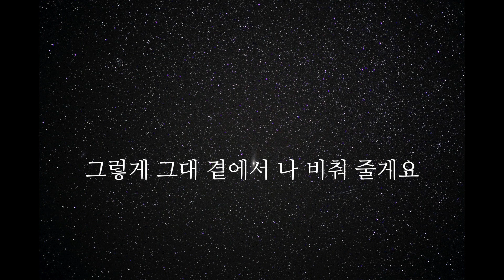이민혁 - 너와 나의 별 이야기 (여Key/-1Key)(Key : Eb)(Acoustic MR)(Acoustic Inst)(Piano MR)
이민혁 너와 나의 별 이야기
Acousic Piano MR
*여자키 및 한키내림 버전입니다.